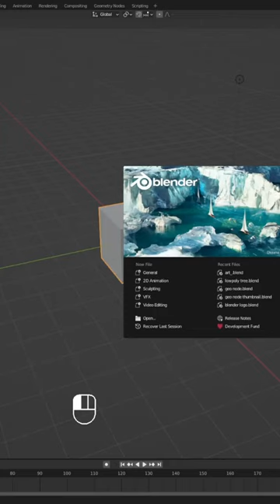Coffee Mug in Blender - 3D Modelling Time-lapse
A coffee mug was the first thing I ever modelled using blender over 7 years ago following this tutorial